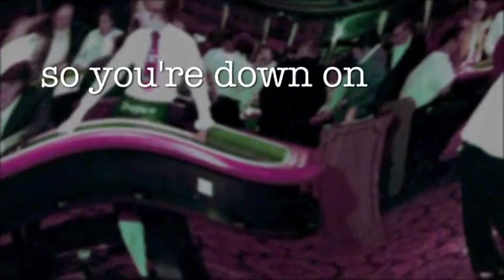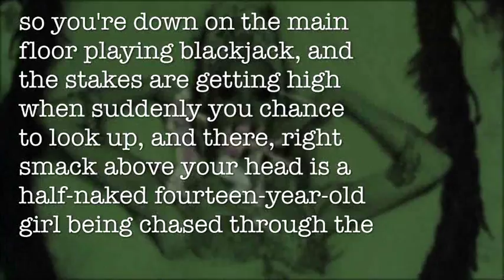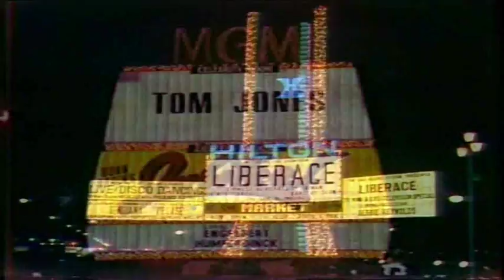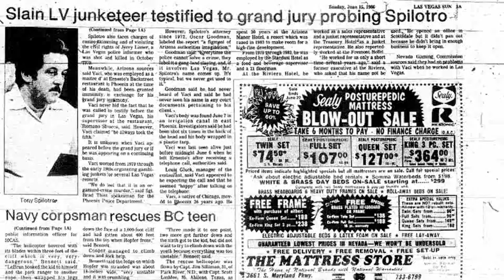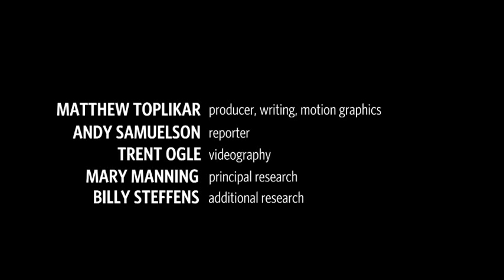1970s HISTORY OF LAS VEGAS